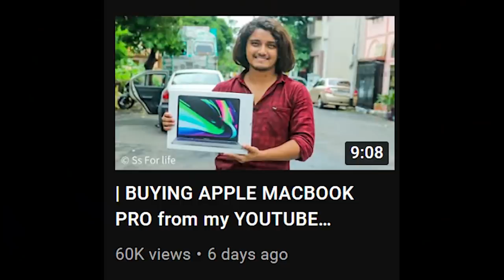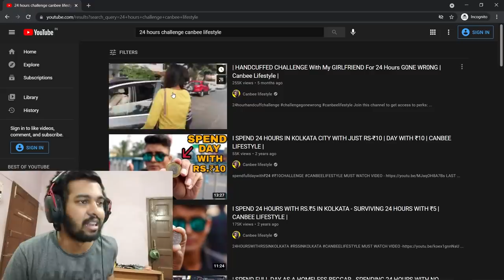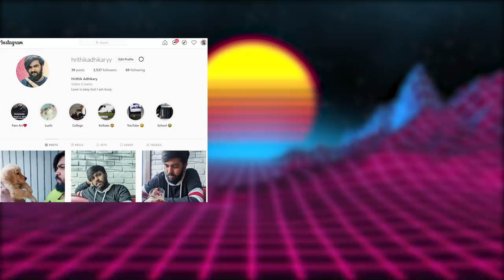canbee lifestyle will delete my channel😥😥(Copyright Strike)